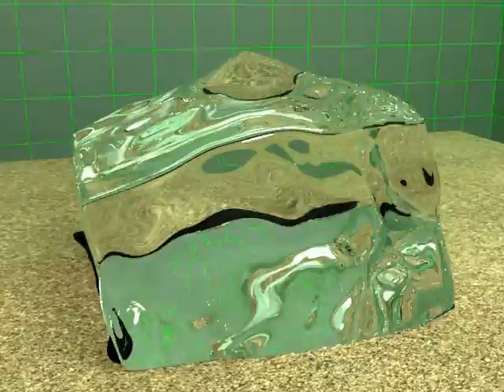ice cube melting (not perfect)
tried to make v-ray rendered iec cube melting but somehow i got 69hours rendering time for 11sec animation :P